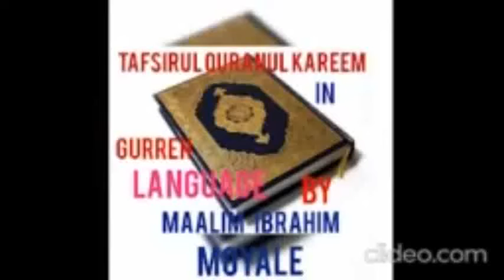Tafsirul Quranul Kareem Maqra 048 يا ايها الرسول بلغ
Tafsirul Quranul Kareem in Garre Language by Maalim Ibrahim Moyale. Maqra 048 {Suratul Suratul Al-Maida' h Ayah 067-081}